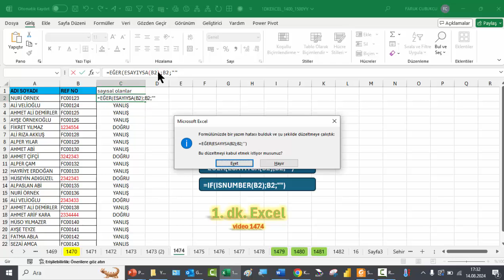Excel 1 Dakika - Sayısal olan verileri sütuna getirmek